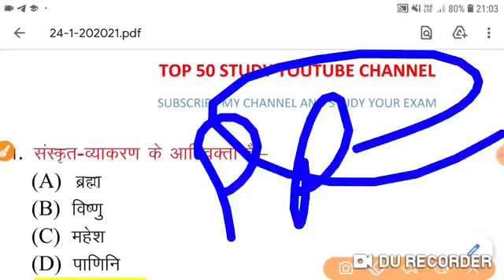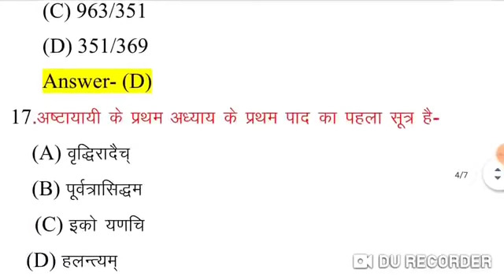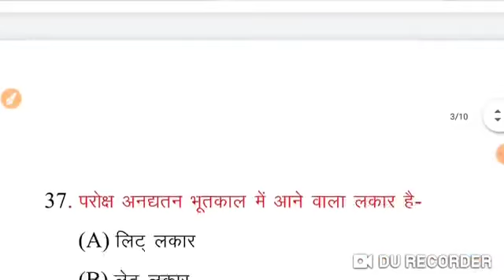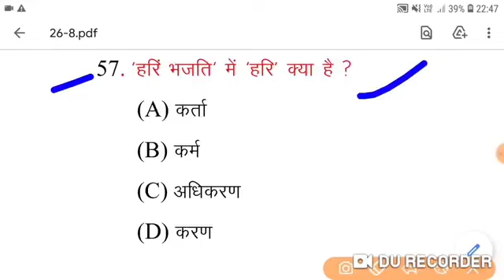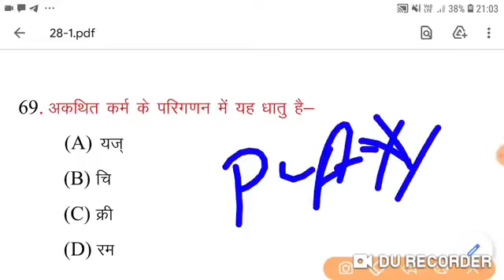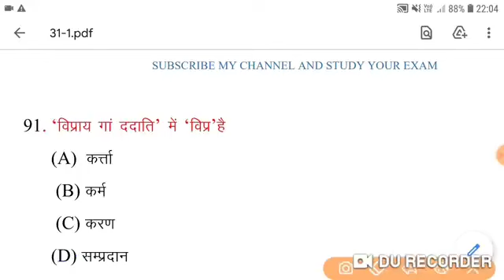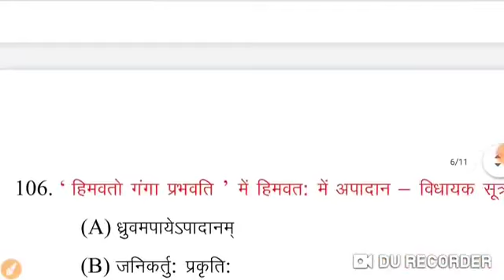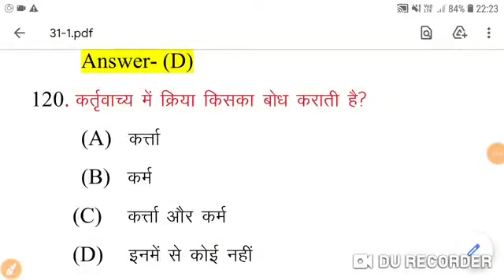MP TET Varg-3 vyapam exam Sanskrit Most Important Questions || संस्कृत IMPORTANT QUESTIONS